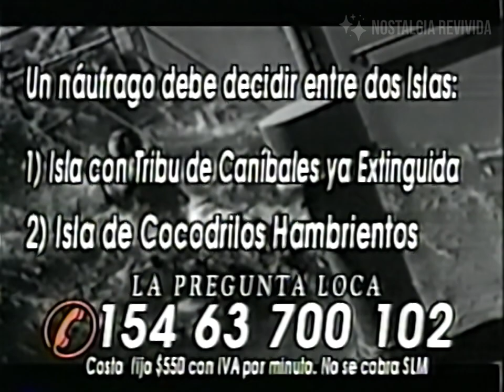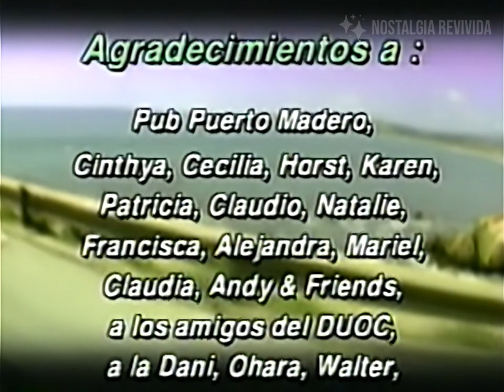Infomercial Línea Chacotera "Verano 2000" (TV Chilena, Marzo 2000)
Infomercial de 5 minutos de la recordada e infame 'Línea Chacotera', promocionando un concurso y una fiesta para el Verano del año 2000, emitido en la televisión abierta chilena en Marzo del 2000.